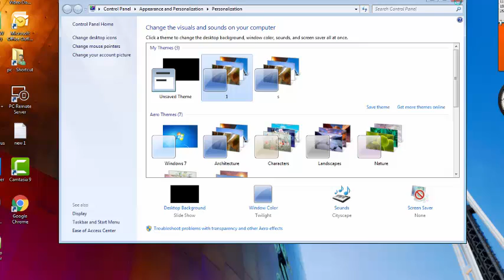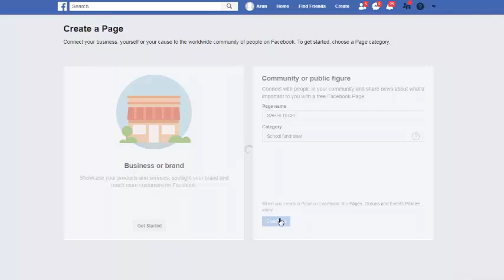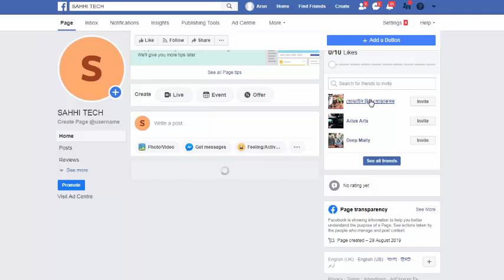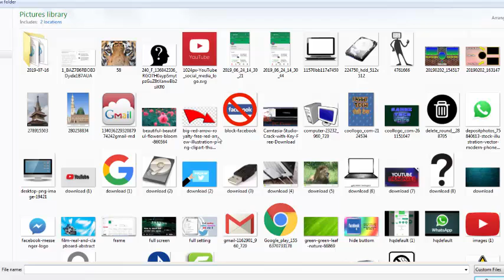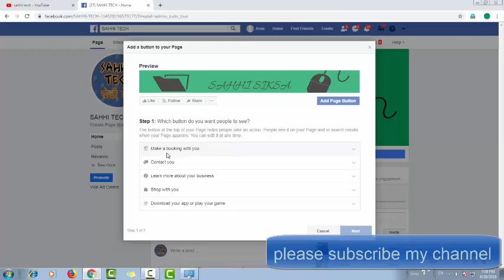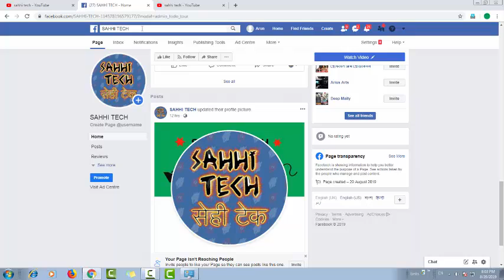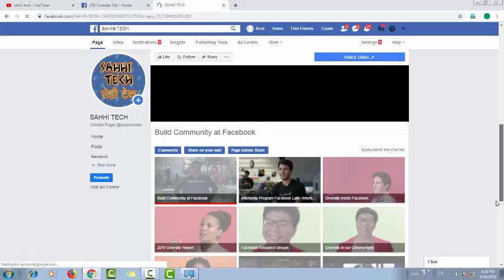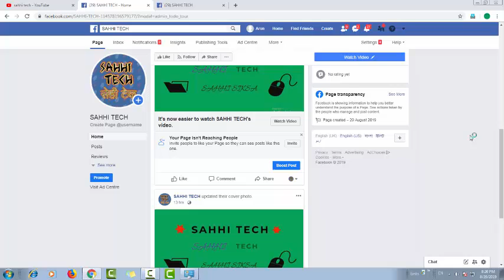How To create Facebook Page for Add Yutube Link | कैसे यूट्यूब के लिए फेसबुक पेज बनाते हैं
How  To create Facebook Account for  Yutube Add Link | कैसे यूट्यूब के लिए फेसबुक पेज बनाते हैं.

About video:-

hello dosto is video main humlog sikengey k i kiase yutube kay liye facebook page open kartey hai aur yutube ka link add kartey hai.

How to add YouTube link to Facebook profile
Connect Facebook to YouTube 2019
How to add YouTube link to Facebook Story
How to Direct play YouTube video on Facebook
Facebook page for YouTube channel
How to add YouTube to Facebook page
Connect Facebook to YouTube 2020
YouTube for Pages
How to put a YouTube link on Facebook
How to link YouTube to Facebook 2019
How to open YouTube account